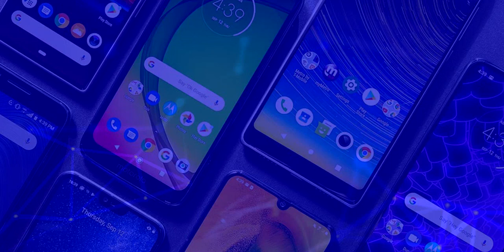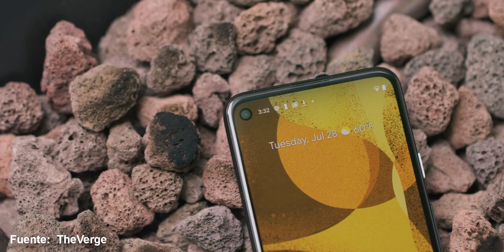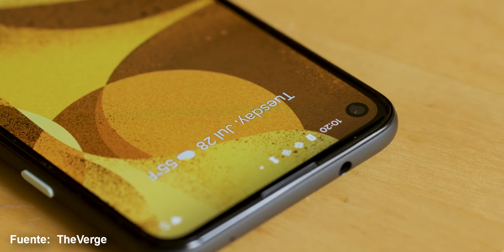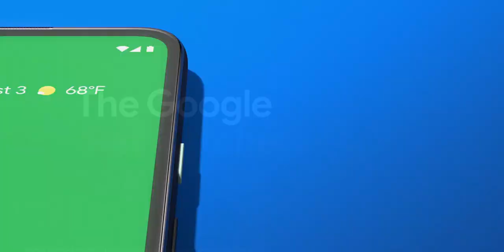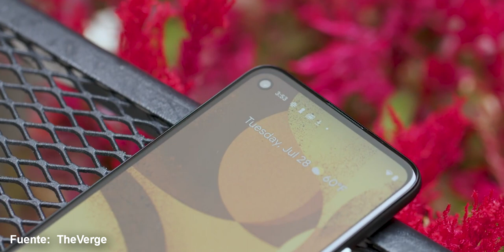Google Pixel 4a ¡NUEVO GAMA MEDIA POR $350 DOLARES! ¿VALE LA PENA COMPRARLO?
Google Pixel 4a, todas las características, precios y disponibilidad. ¿Valdrá la pena comprarlo?